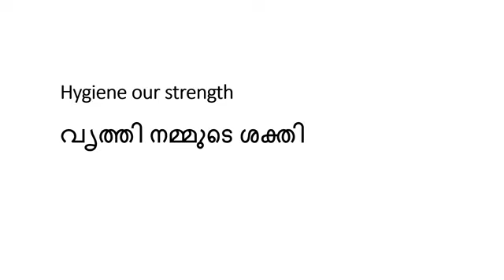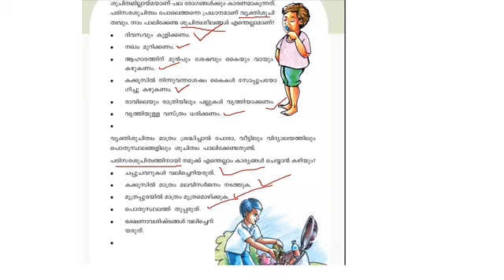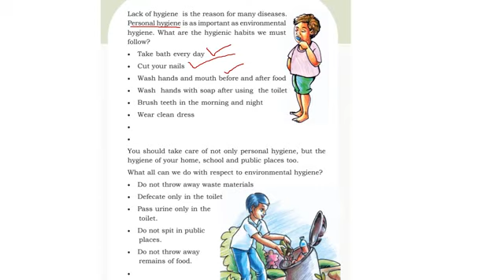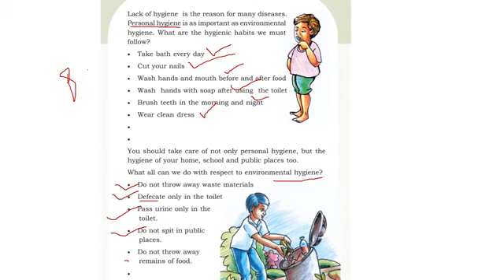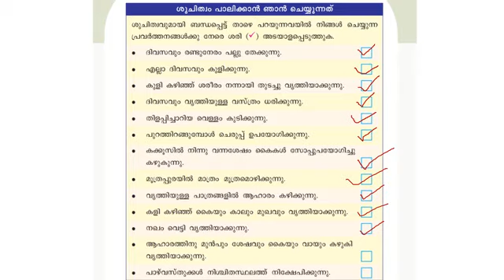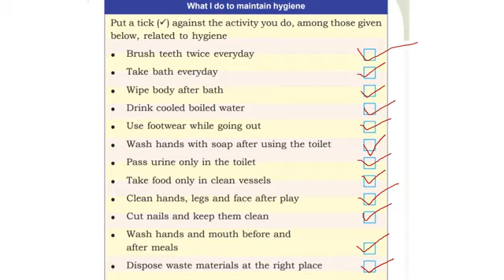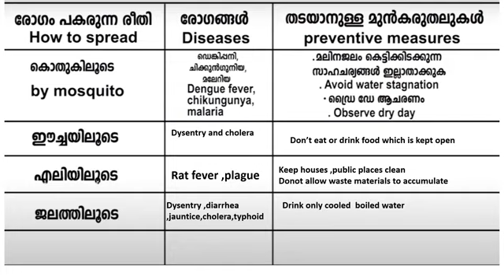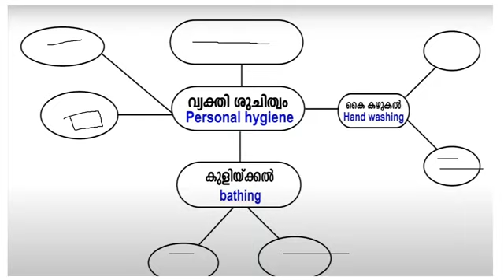CLASS 3 EVS WORKSHEET/30 October 2021/HYGIENE OUR HEALTH/ENG & MAL/EDUTEACHERKERALA/FIRSTBELL2.0